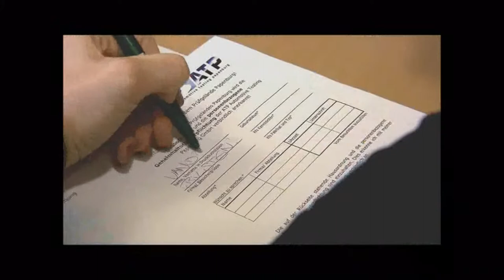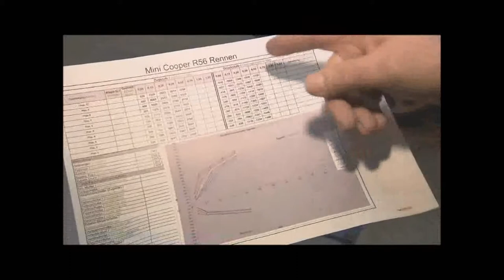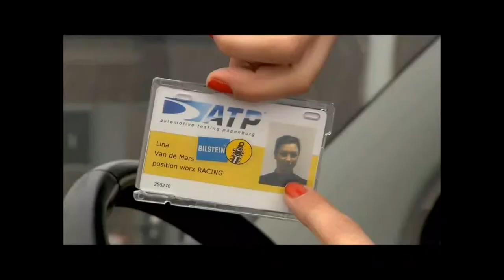Bilstein Einstellfahrt mit Lina van de Mars by GÖHRUM Fahrzeugteile GmbH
VLN 2011: Lina Van de Mars macht Einstellfahrt im Mini mit BILSTEIN B16 Gewindefahrwerk in Rennsportabstimmung als Saisonvorbereitung.

- Handelstreue
- klare Sortimentspolitik

Ulmenstr. 19
71069 Sindelfingen